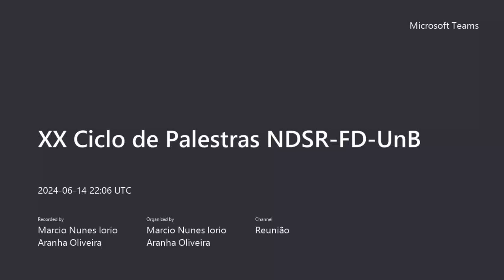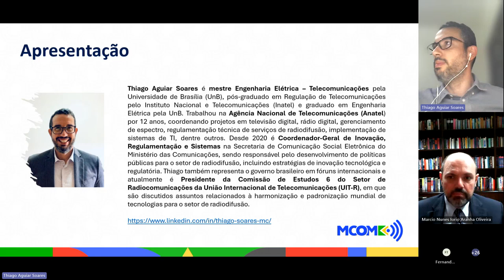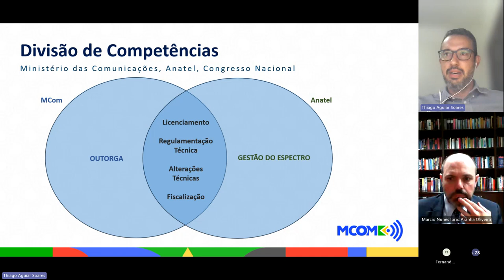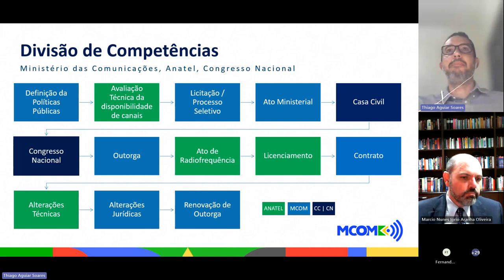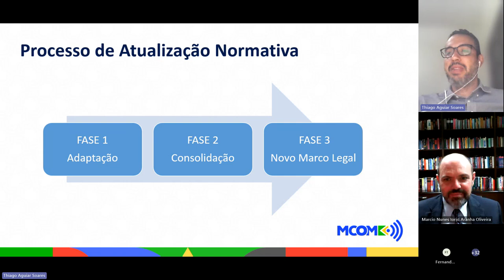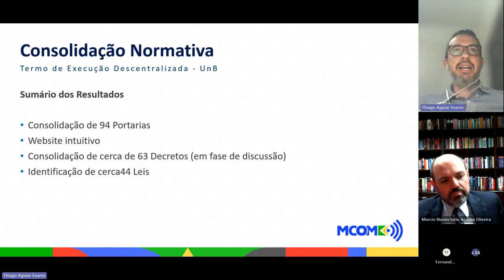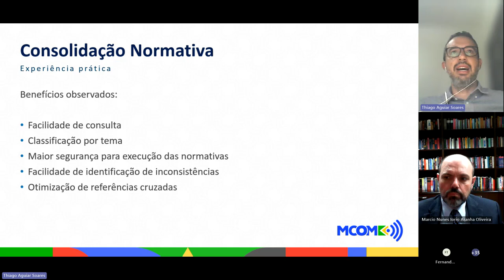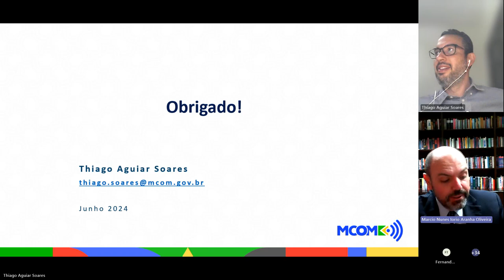Palestra de Thiago Aguiar Soares sobre Consolidação de Normas de Radiodifusão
Palestra de Thiago Aguiar Soares sobre Consolidação de Normas de Radiodifusão no Brasil no 20º Ciclo de Palestras do Núcleo de Direito Setorial e Regulatório da Faculdade de Direito da Universidade de Brasília.